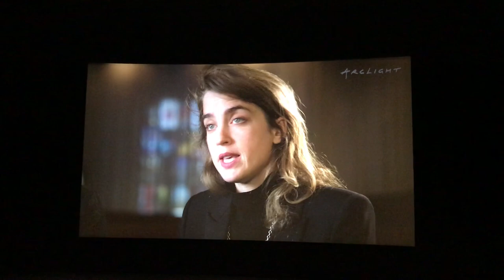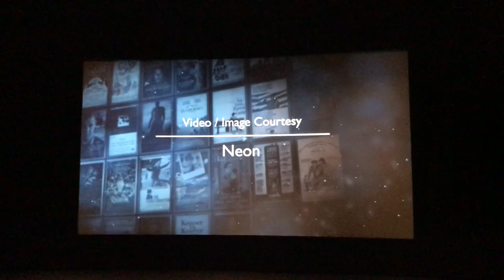Portrait of a Lady on Fire at ArcLight Stories (Céline Sciamma, Noémie Merlant, Adèle Haenel)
The filming of this video should be credited to anecd0che from Discord and Instagram. Their original video was posted on Vimeo, but the link to that video no longer works so I can't post it here.